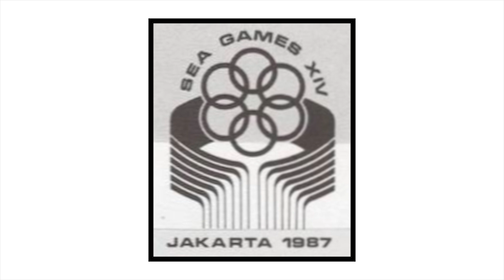Eric Buhain: The Making Of A Filipino SEAGames Legend